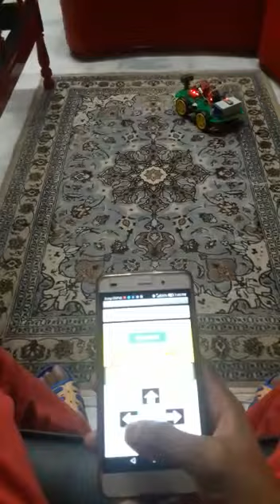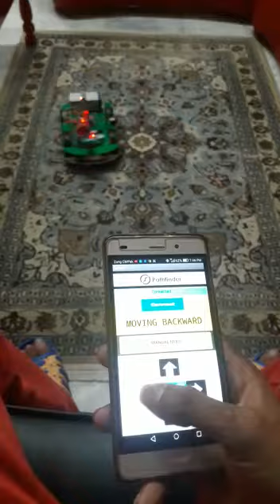Mobile and Wireless Computing Mobile Bluetooth Controlled Car Project Demonstration 1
I had developed the Mobile and Wireless Computing Course Project Mobile Bluetooth Controlled Car in my 3rd year of BSCS from DHA Suffa University.

It was really difficult for me, a computer science student to work on electrical engineering project, but still I could be able to develop it with all my efforts, alhumdolillah, from understanding schematics to wiring the components, programming the Arduino Uno and bringing it to life and running. Some students from electrical helped with providing theoretical guide.

Google and Youtube supported with well-defined tutorials and methods.

Finally, I could make my assistant professor ma'am happy and satisfied with my project effort.